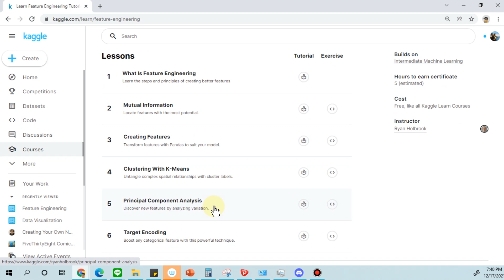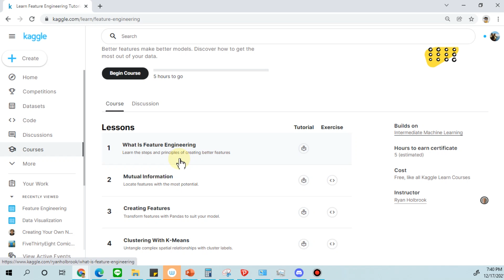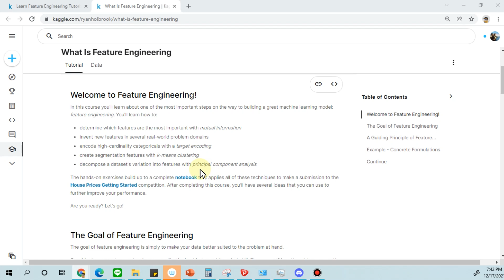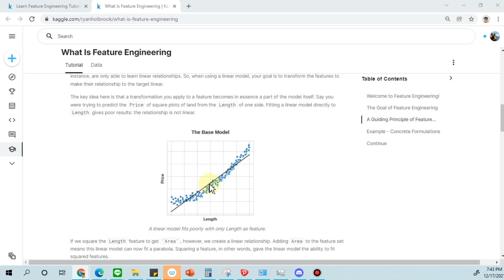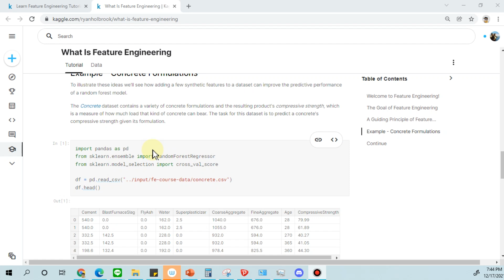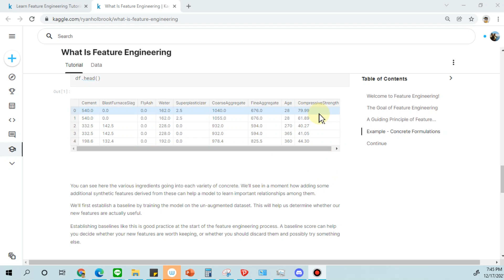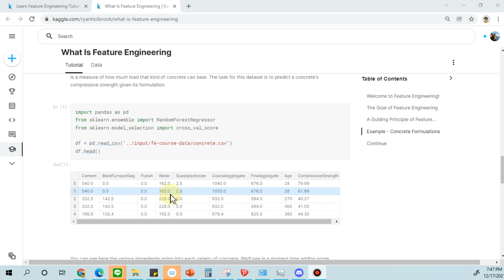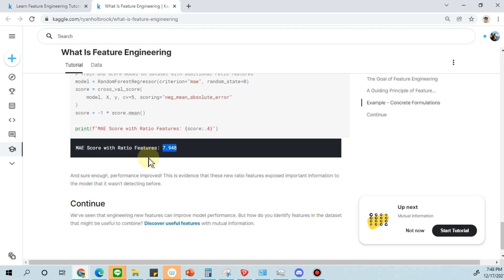Intro to Feature Engineering (Kaggle 2022)